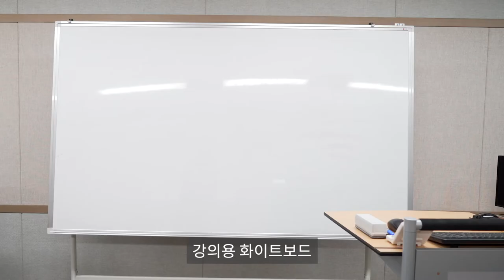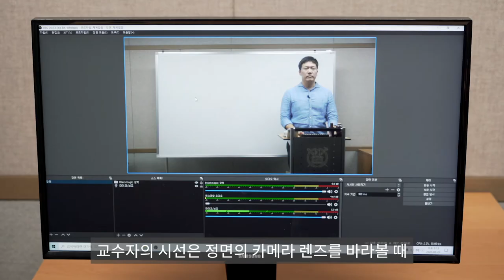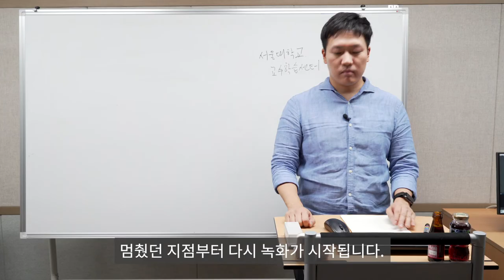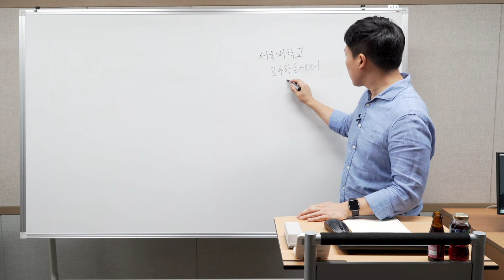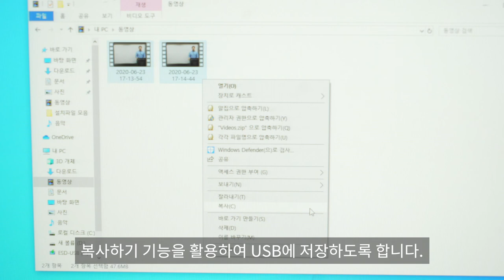[서울대학교 교수학습개발센터] 108호 교수자 셀프강의촬영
서울대학교 교수학습개발센터에서 지원하는 셀프강의촬영 시스템 108호를 이용하는 교수자를 위한 안내 동영상입니다.